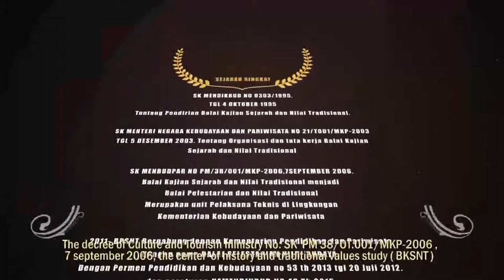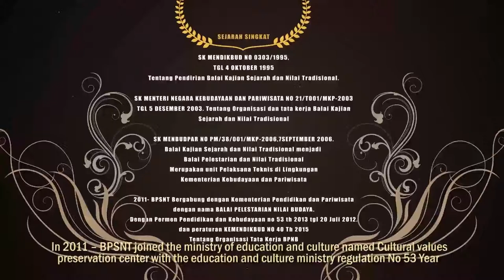BPNBBALI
Komen dan like..terimakasih..

video profile balai pelestarian nilai budaya provinsi bali
kementerian pendidikan dan kebudayaan republik indonesia
direktorat jenderal kebudayaan